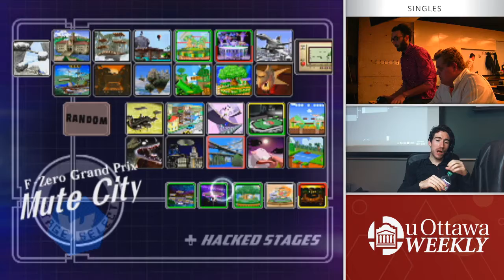uOttawa Weekly #4 (Fall 2017) — Singles — Mackey vs Big ol' Guy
uOttawa Weekly #4 (Fall 2017)

Morisset Building MRT 205
120 University Private
Ottawa, ON K1N 6N5, Canada